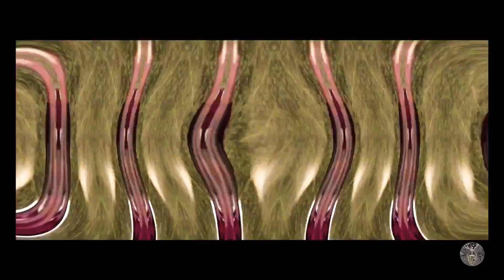Chuckee - Bout To Run It